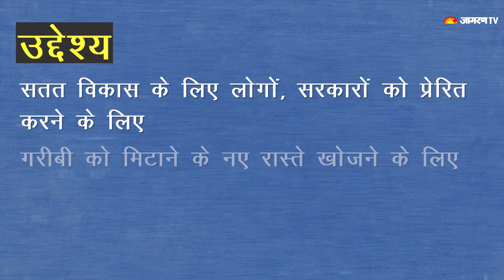International Human Solidarity Day क्यों मनाया जाता है?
People across the world will observe International Human Solidarity Day, which is also known as 'IHSD', on December 20 to mark the importance of "unity and solidarity" for the overall development of the world.